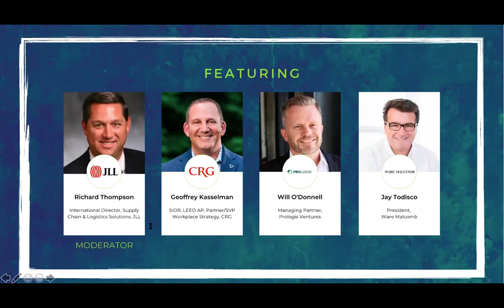CREtech Talks: The Evolving Dynamics of Ecommerce 5/15/20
Prior to the onset of COVID-19, the industrial real estate sector was scorching hot. In the post pandemic era, this asset class is widely anticipated to resume a similar, albeit evolved trajectory, driven largely by fast-growing e-commerce dynamics. But the sector’s recovery is complicated by the demand for reliable supply chains, touchless handling, robotic delivery, more automation, 3D printing, and a flexible returns process, not to mention capital considerations. Accordingly, industrial real estate leaders across the ecosystem are transforming their strategies based on lessons learned, plausible tech-enabled opportunities, and anticipated market forces.

Join our three expert panelists Geoffrey Kasselman of CRG, Will O’Donnell of Prologis Ventures, and Jay Todisco of Ware Malcomb, together with moderator Rich Thompson of JLL, as they share their near and long term perspectives on the impact of the pandemic and innovative solutions and technologies they’re using to lead and succeed today and in the future.